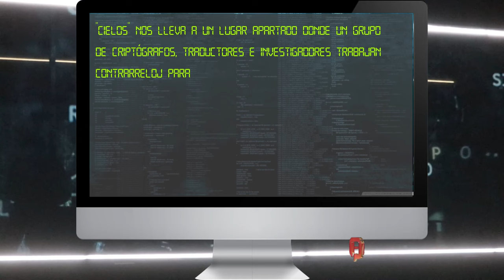"Cielos" de Wajdi Mouawad. Dirección de Sergio Peris-Mencheta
Con (por orden alfabético):
Marta Belmonte
Jorge Kent
Álvaro Monje
Pedro Rubio
Javier Tolosa

Reparto videoproyecciones:
Sergio Lanza
Rodrigo Simón